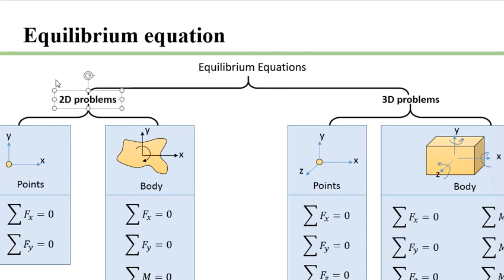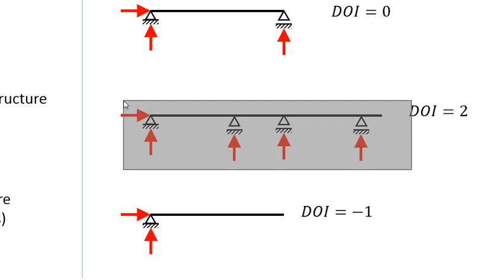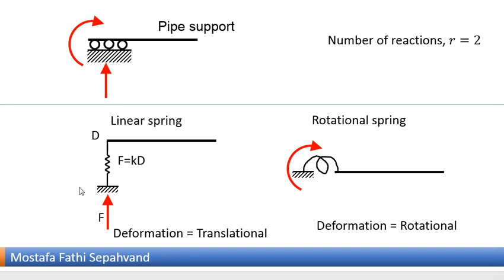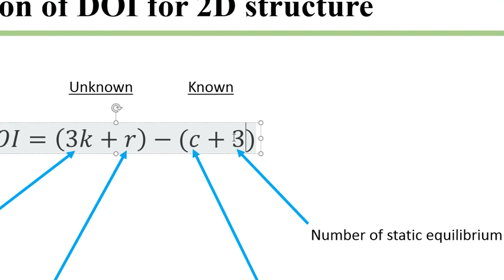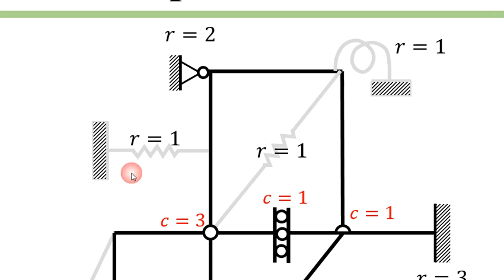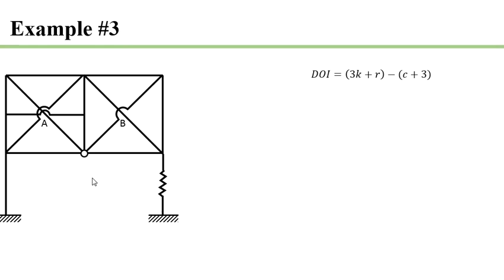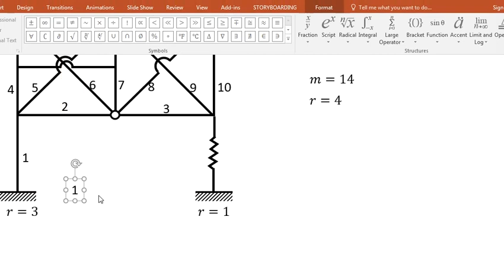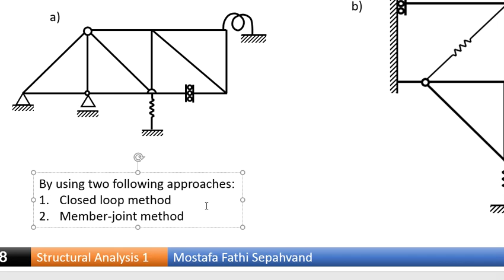Lecture 02 Structural Analysis The degree of indeterminacy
Lecture 02
Structural Analysis 1
The degree of indeterminacy

September 2021